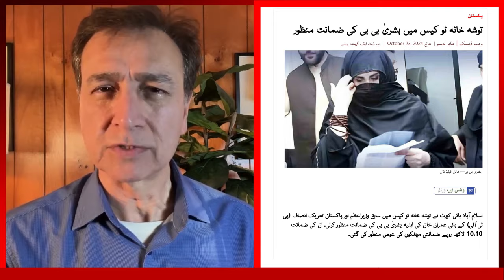Arshad Sharif's Death Anniversary | Faisal Vawda's Allegations | Yahya Afridi as New CJP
On the death anniversary of Journalist Arshad Sharif, who was tragically killed in Kenya, Kashif Abbasi and Faisal Vawda discussed his legacy in a short segment. Faisal Vawda made certain allegations about Arshad Sharif's death, which were critically analyzed by Dr. Moeed. In this video, Dr. Moeed Pirzada exposes the realities behind these allegations and shares his insights on the upcoming appointment of Chief Justice Yahya Afridi. Watch this detailed analysis to understand the current scenario and what lies ahead for Pakistan’s judiciary.